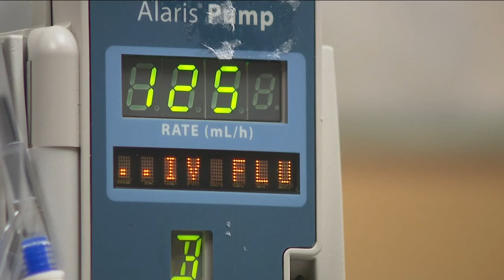Greeley high school student seriously injured after motorcycle hit-and-run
A Greeley high-schooler is recovering in the hospital after being seriously injured in a hit-and-run while he was riding a motorcycle.